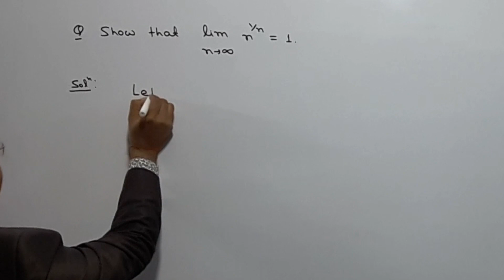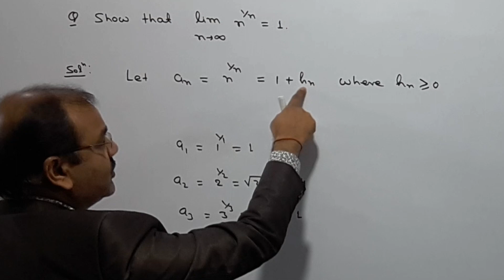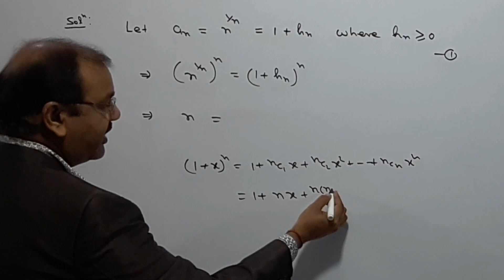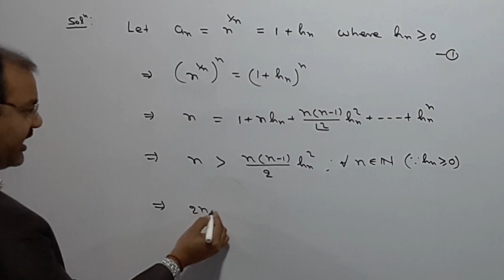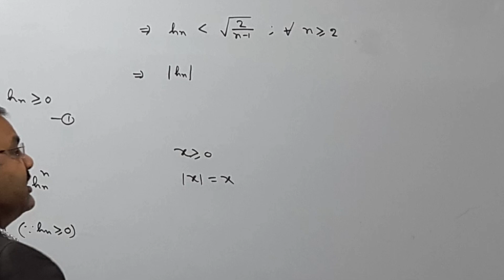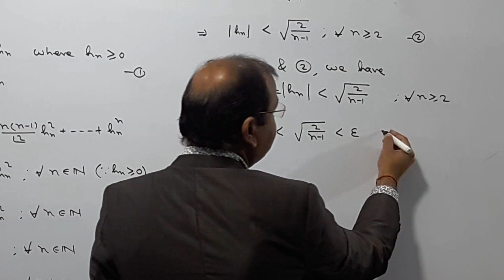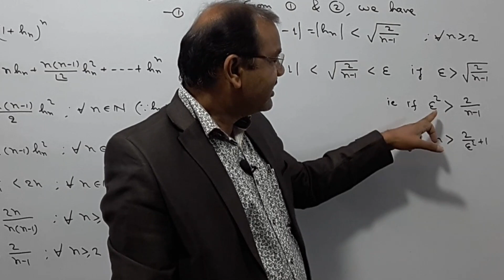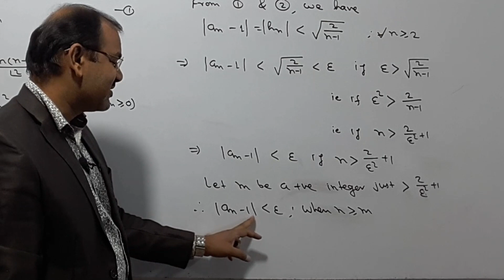Important Sequence | Convergence of Sequence | Real Analysis | MA CLASSES